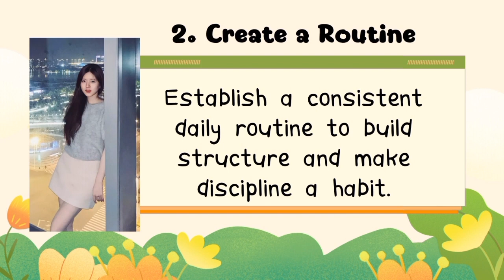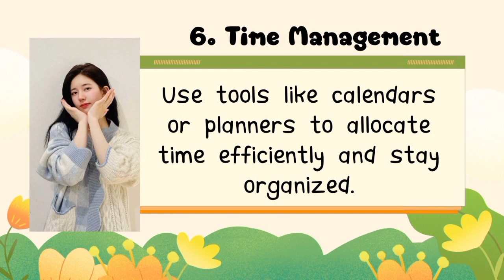Here are 10 tips to develop self-discipline and improve life ♡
Good day, I'm an online creator. You can call me Kaizen. My videos are mostly about self-improvements, chinese dramas, fandoms, and many more. I am a great fan of Chinese actress Zhao Lusi. She is my inspiration and my favorite.

Kaizen - means a continuous improvement. A philosophy of becoming 1 % better every day.

Thank you so much, and God bless us all.

Comment down for shout out,  I will read all of the comments.

Thank you. I love you, guys.

selfesteem selfimprovement trends youtube youtubevideos prettygirl famous zhaolusi wonyoung koreanactress chineseactress filipinoactress zhaolusi afemalestudentarrivesattheimpetialcollege loveofthousandyears thelongballad rosyzhao pleasefeelateasemrling zhangsifan theromanceoftigerandrose whorulestheworld videography lovebetterthanimmortality tiktokasia datinginthekitchen tiktok chinesedrama douyin rosy prettygirl chineseactress weibo youtube viralpage viraltrends instagood Good day, I'm an online creator. You can call me Kaizen. My videos are mostly about self-improvements, chinese dramas, fandoms, and many more. I am a great fan of Chinese Actress Zhao Lusi, she is my inspiration, and my favorite.

Kaizen - means a continuous improvement. A philosophy of becoming 1 % better everyday.